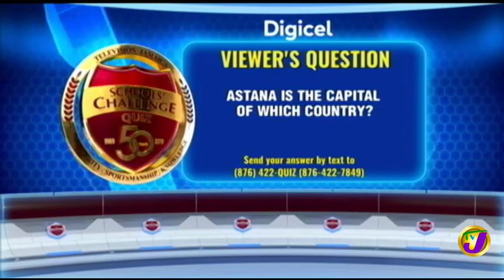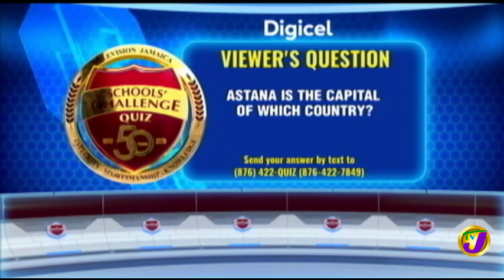Immaculate Conception High vs St Elizabeth Technical High (SCQ) January 25 2019